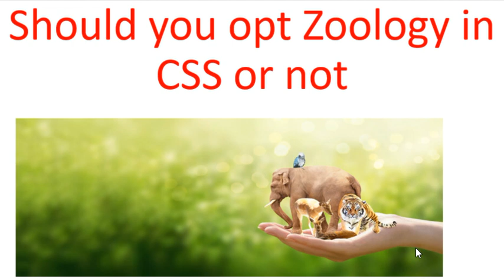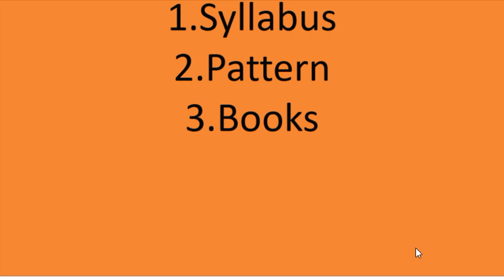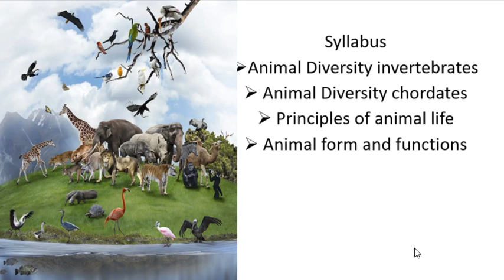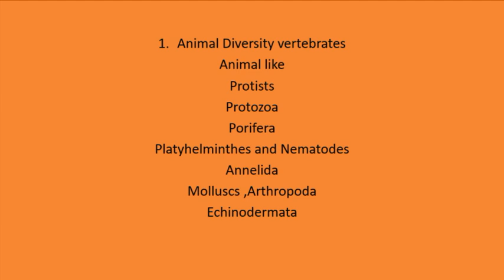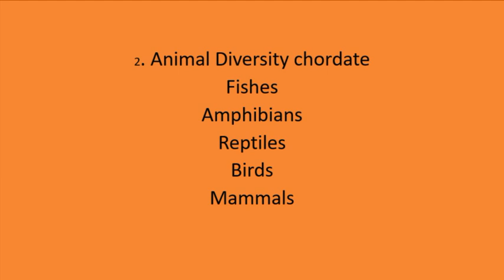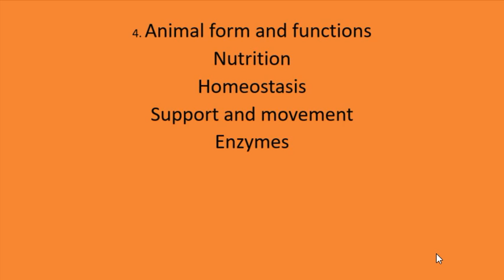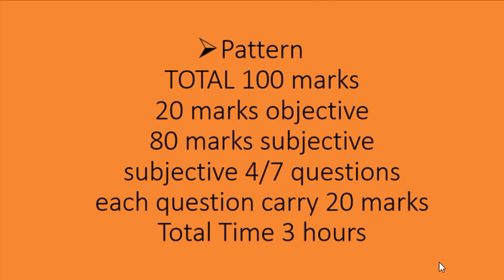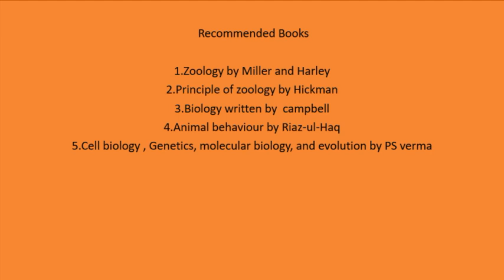Zoology as an optional subject in CSS and PMS | CSS PMS TIMES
Are you preparing for the CSS or PMS exams and considering Zoology as an optional subject? In this video, we delve into the pros and cons of selecting Zoology, providing you with a comprehensive guide to make an informed decision.

🔍 What You'll Learn:

Advantages of Choosing Zoology: Discover why Zoology is considered a scoring subject, its overlap with other subjects, and how it can leverage your existing interest and academic background.
Challenges to Consider: Understand the potential difficulties, such as technical terminology and the depth of study required.
Syllabus Breakdown: Get an overview of the CSS Zoology syllabus, including key topics like invertebrate and vertebrate zoology, animal diversity, and more.
Preparation Tips: Learn effective strategies and resources to help you excel in Zoology, from textbooks to online materials.